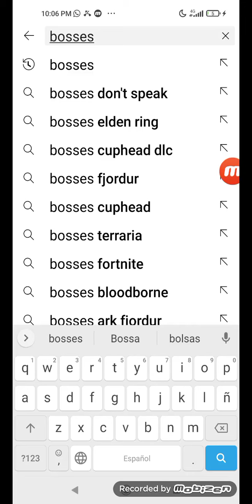bros penguin bosses 🥰